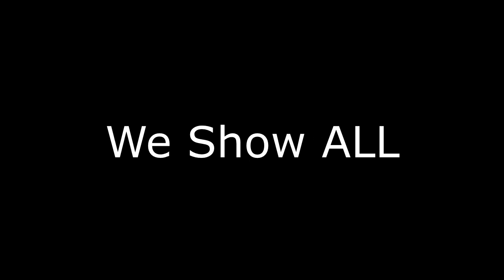Fight Club 2 TRAILER (ft. MC GRIFF) (OFFICIAL VIDEO) (GONE SEXUAL)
No brakes on the hype train, thanks griff for the extra spicy memes ( ͡° ͜ʖ ͡°)